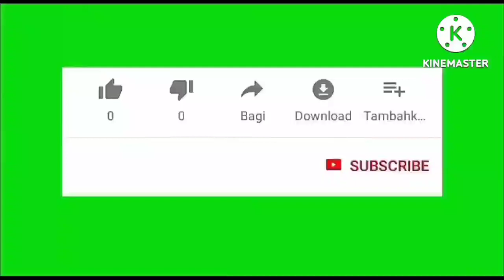WHEN YOU SEE A SCORPION FLY INSECT WHAT DOES IT MEAN ?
When you see a scorpion fly insect meaning.